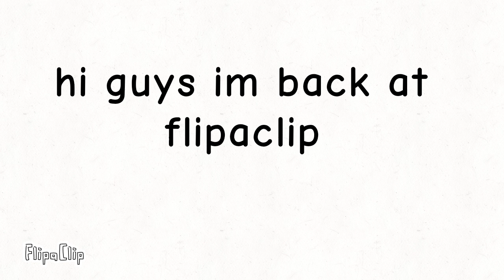im back at flipaclip